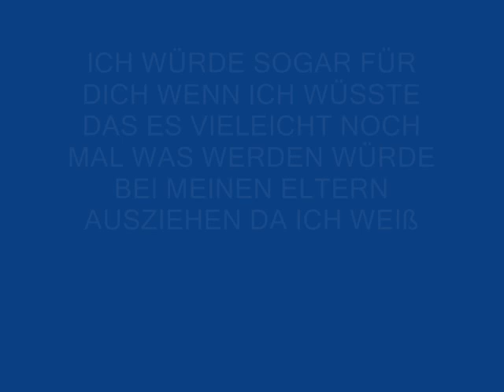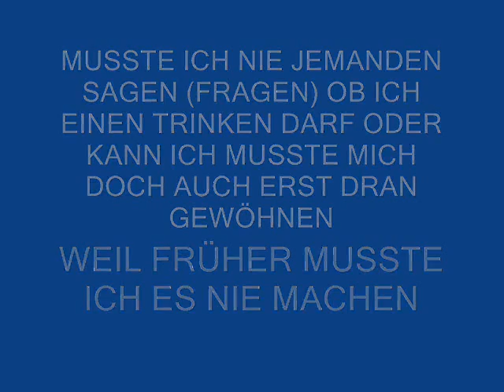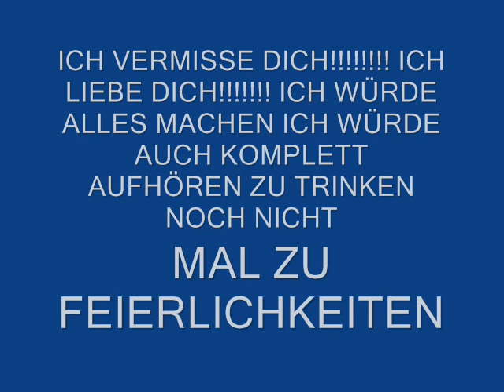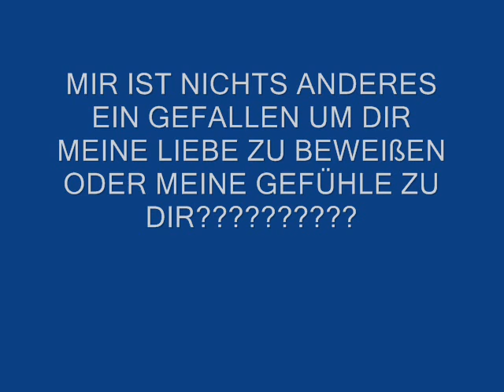mike k. ich liebe dich von ganzen hezen